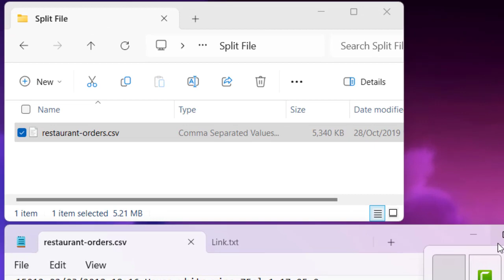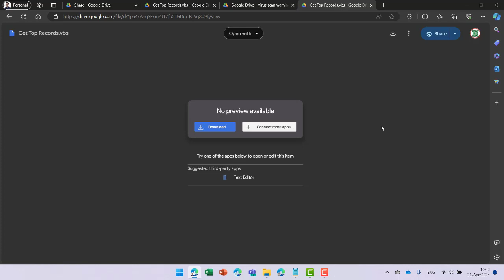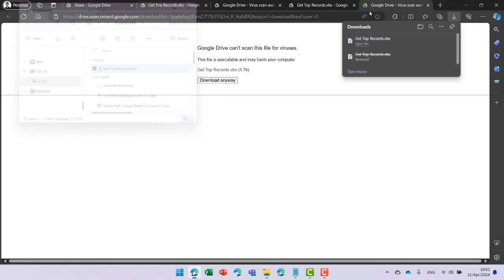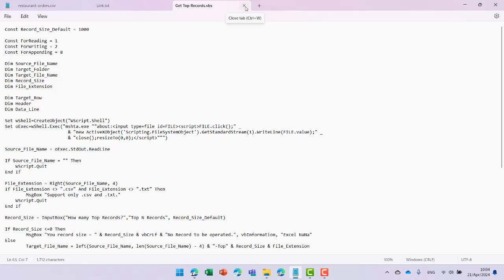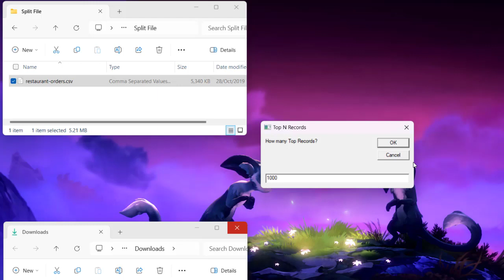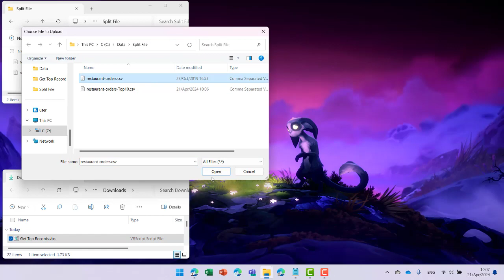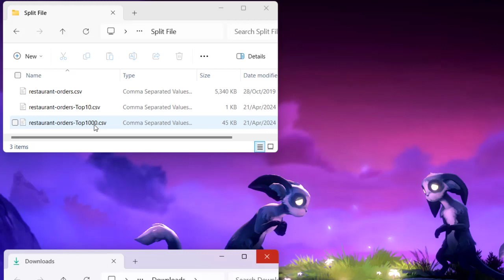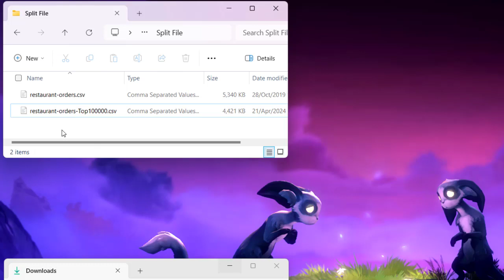[Thai] Free VBScript Get Top Records โปรแกรมช่วยตัดไฟล์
Free VBScript File to Get Top n Records
โปรแกรมช่วยตัดไฟล์แบบ Top Records
- รองรับ Windows ทุก version
- รองรับเฉพาะตัด .txt และ .csv file

* กรุณาดูคลิปให้จบ ก่อนนำไปใช้
* ขออนุญาตงดตอบคำถามเกี่ยวกับการ download file และการใช้งานตามที่อธิบายในคลิป